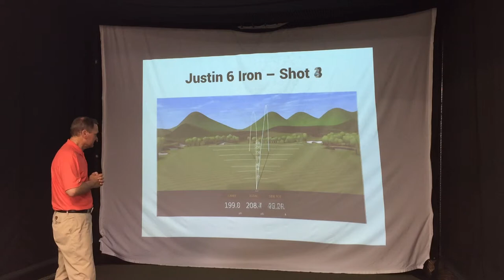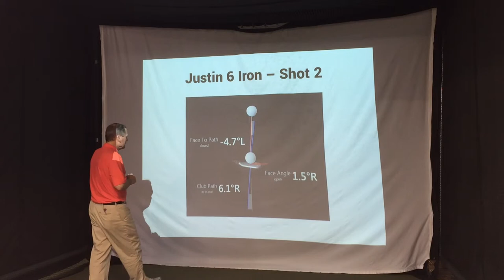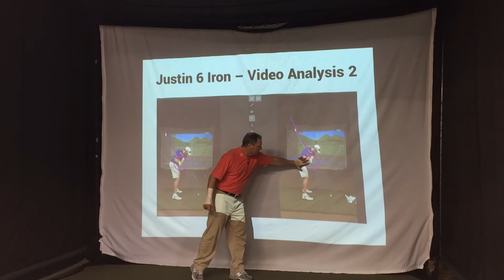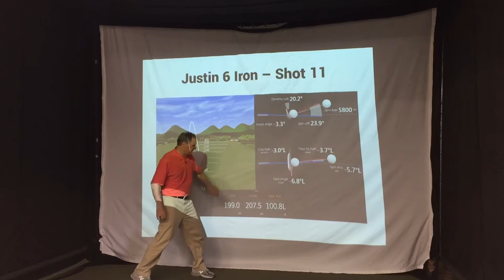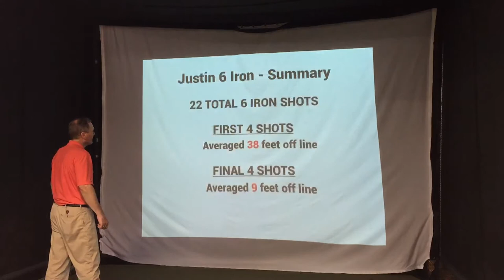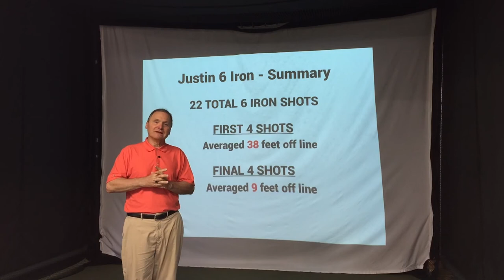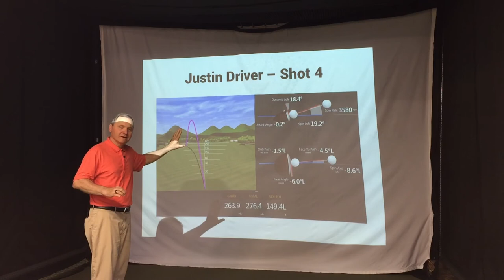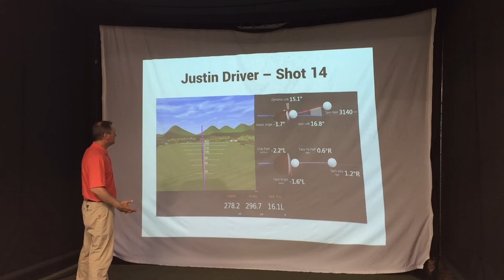Studio 259 - Learning With TrackMan - Special Edition - Why Learning with TrackMan Rocks!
Learning with Trackman is a revolutionary way to improve your golf game.  Trackman benefits include the following:
* Provides immediate, accurate quantitative data for each swing
* Allows the Coach to get to the relevant issues more quickly
* Helps students understand why good and bad shots happen
* Allows both Coach and Student to monitor results of changes
* Helps the student become a partner in the improvement process
There is a reason that so many of the top Coaches and players worldwide rely on TrackMan: IT WORKS!
CI-RANGERS